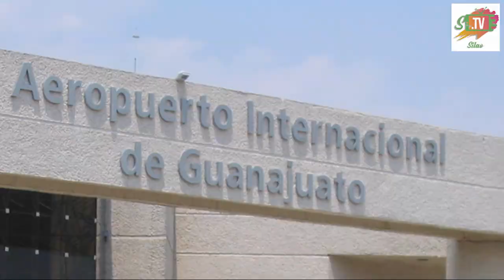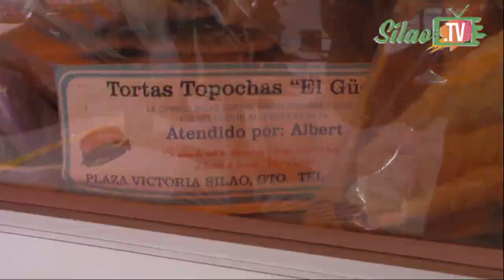En directo con Alfonso Machuca 22 de Noviembre del 2017